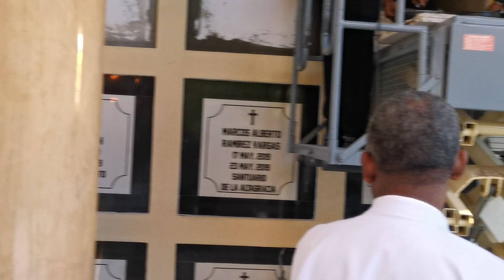7ma PARTE ENTIERRO DE MERITA EN EL CEMENTERIO MARÍA DE LA ALTAGRACIA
7ma PARTE ENTIERRO DE MERITA EN EL CEMENTERIO  MARÍA DE LA ALTAGRACIA